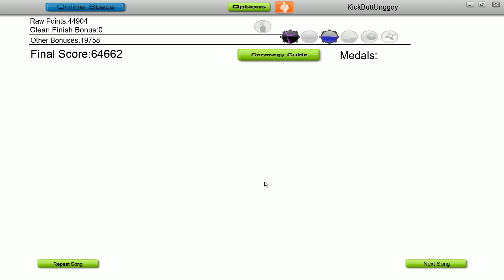Audiosurf - Rainbow Dash Theme (Fighting is Magic)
Rainbow Dash Theme (Fighting is Magic) on Audiosurf, ninja mono